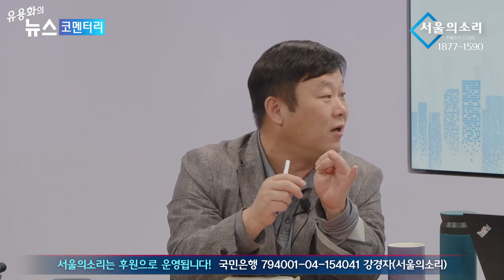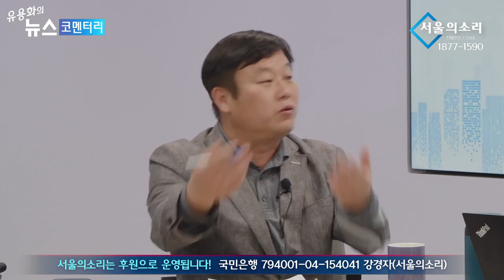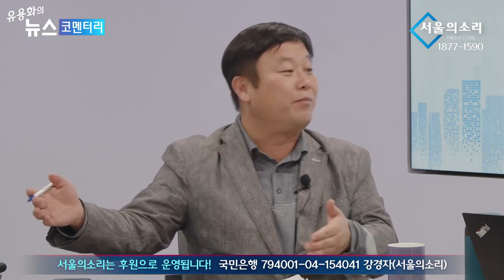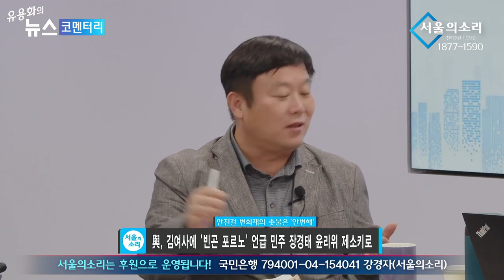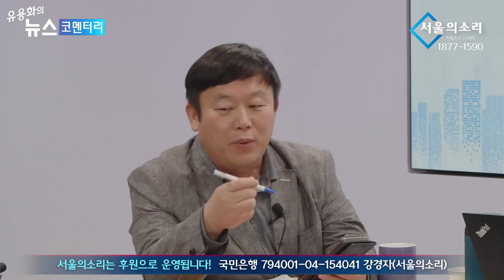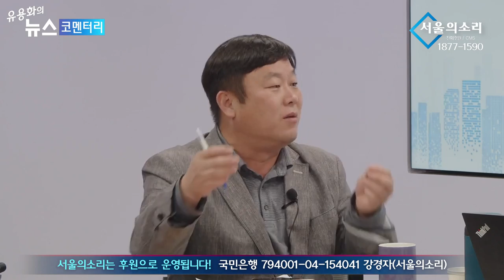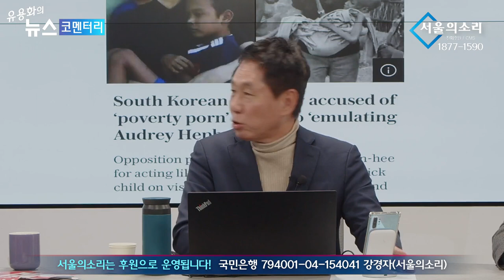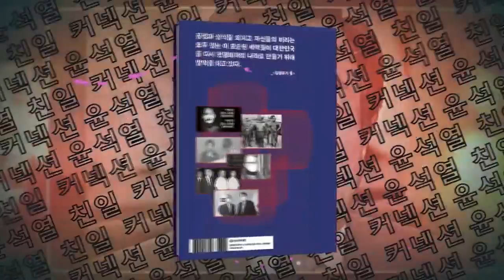[재방송] '안진걸, 변희재'에게 압력 씨게 들어온다 (안진걸 변희재의 안.변.해)